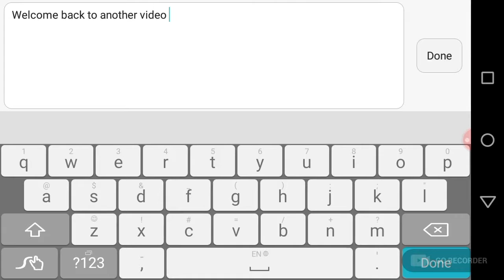School Chaos #2 |I BULLIED A GIRL